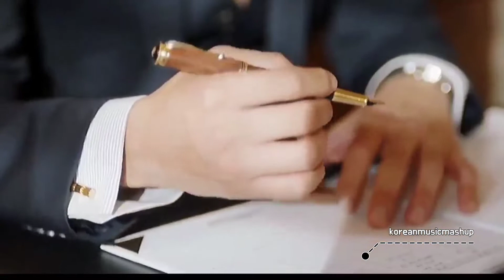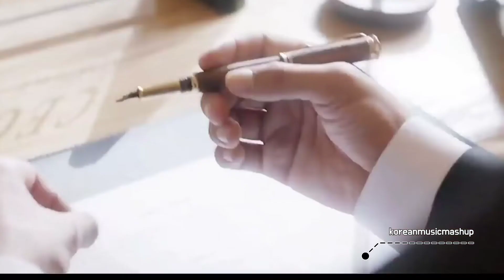kim jenna x cha jae hyuk || Rewritehe Star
O COPYRIGHT O